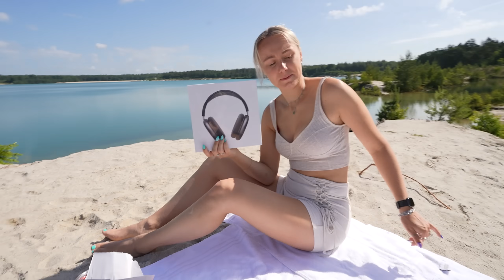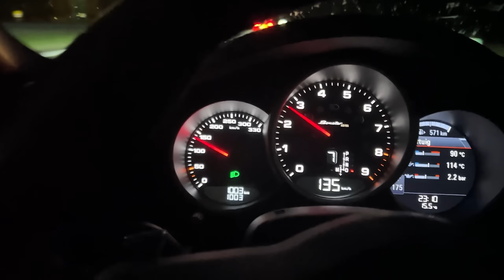DE DROOM AUTO VAN MYRON GEKOCHT VOOR HAAR VERJAARDAG! #3228